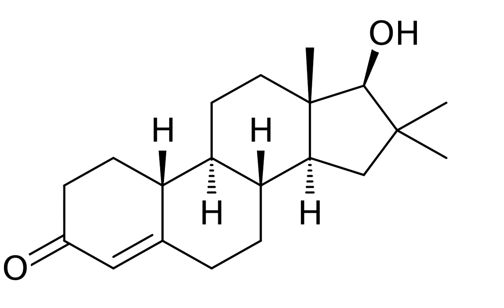Metogest | Wikipedia audio article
This is an audio version of the Wikipedia Article:
Metogest

SUMMARY
Metogest (INN, USAN) (developmental code name SC-14207), also known as 16,16-dimethyl-19-nortestosterone, is a steroidal antiandrogen that was patented in 1975 and investigated as a treatment for acne but was never marketed.